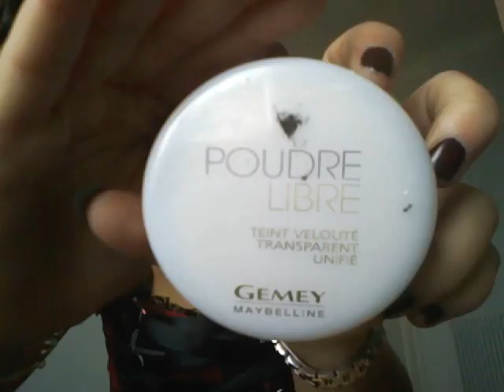Tutoriel maquillage : Alice Liddell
Ceci est ma première vidéo, c'est un tutoriel pour reproduire un maquillage inspiré de Alice Liddell, personnage principal du jeu "Alice Madness Returns". J'espère qu'il vous plaira!!

LesTutosDeLau.